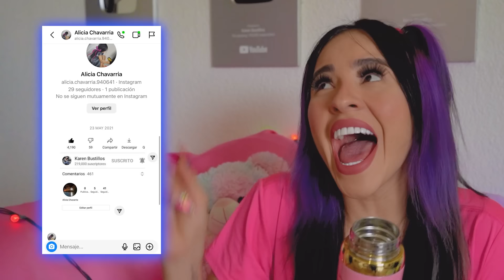CHICAS BUENAS 😇 VS CHICOS MALOS 👿 *Desafío por 24 horas* | Karla Bustillos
Jelou jelooou bebishclish preciosos!! 💙

💌 Mándenme rápidamente su captura de pantalla de que ya están suscritos al canal con la campanita de notificaciones activa por mensaje a mi Instagram: karenbustillosg👈🏼 para mandarles saluditos en mis próximos vídeos!! Corran!! Los espero allá... 👀